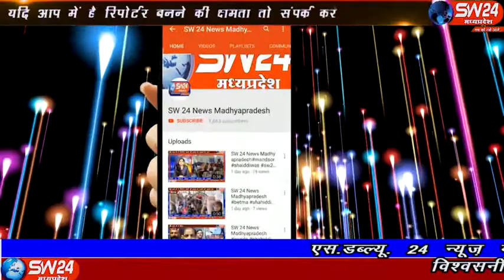sw24news khargone, 04.11.2019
खरगोन में आज जिला कांग्रेस कमेटी के नेतृत्व में केंद्र की भाजपा सरकार पर किसानों के साथ भेदभाव का आरोप लगाया है। कांग्रेस विधायकों ने आज भारतीय जनता पार्टी की सरकार पर जमकर निशाना साधा है खरगोन से अजय तिवारी की रिपोर्ट